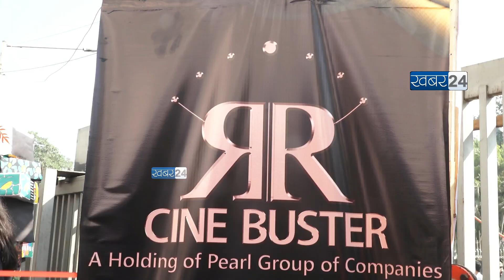CineBuster Magazine Presents NMIMS’s Festival SATTVA 2023 Inaugurated Giorgia Andriani &Dr KP Gandhi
CineBuster Magazine Presents NMIMS’s (MPSTME) youth festival' "SATTVA 2023". Inaugurated By - Actress Giorgia Andriani and Dr K P Gandhi, @Khabar24